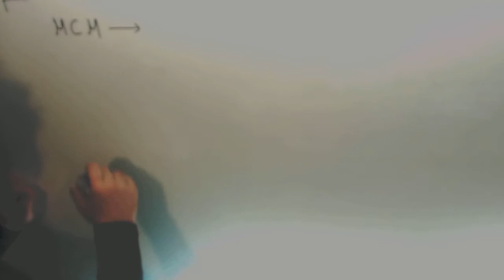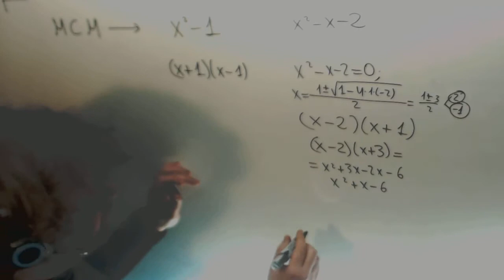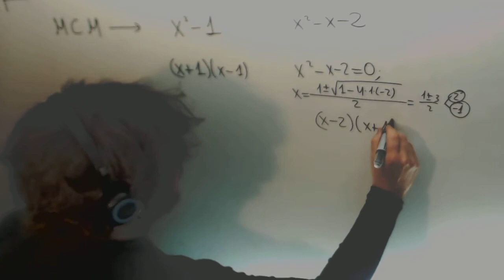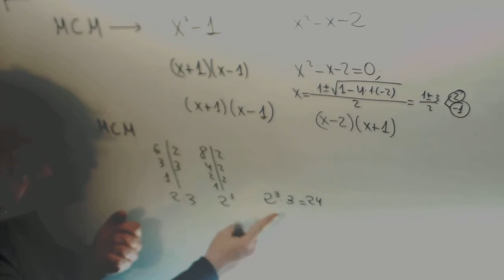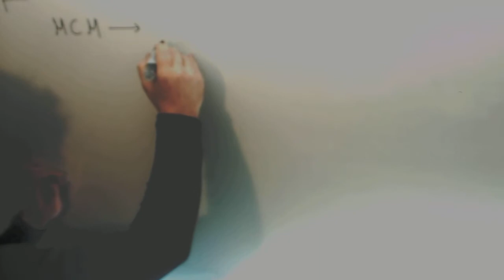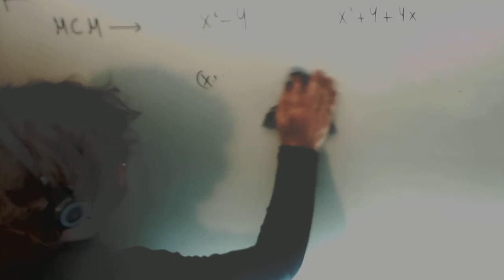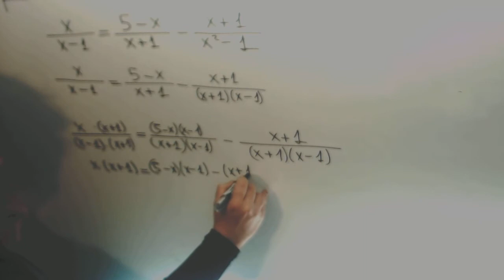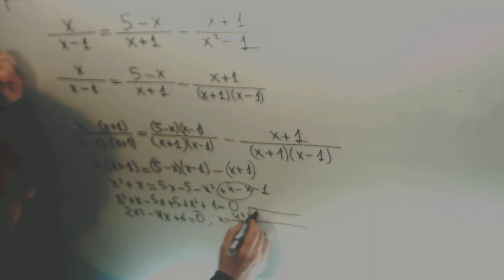Minimo comun multiplo polinomios Matematicas 1º Bachillerato Academia Usero Estepona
Minimo comun multiplo polinomios Matematicas 1º Bachillerato